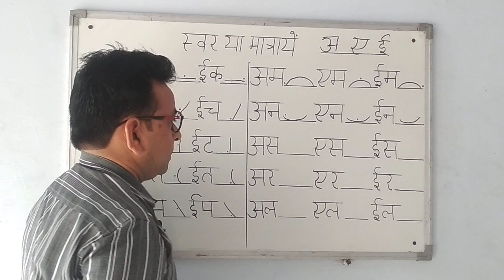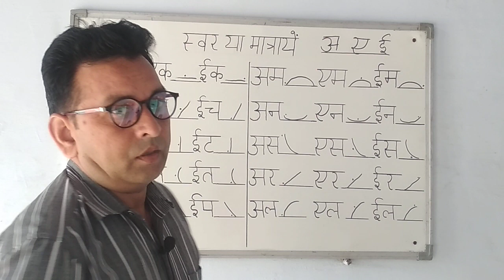व्यंजनों से पूर्व अ ,ए ,इ स्वर अथवा मात्राएँ लगाना Hindi Shorthand Basic Class part-7 Vowels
व्यंजनों से पूर्व अ ,ए ,इ स्वर अथवा मात्राएँ लगाना Hindi Shorthand part 7 Vowels स्टेनोग्राफी सीखें

व्यंजनों से पूर्व अ ,ए ,इ स्वर अथवा मात्राएँ लगाना दोस्त अ व्यंजनों से पूर्व शहर अथवा मात्राओं को हम किस प्रकार से लगाते हैं इसके बारे में हम इस वीडियो में आपको बताने जा रहे हैं कि मात्राएं प्रथम स्थान द्वितीय स्थान और तृतीय स्थान पर किस प्रकार से लगाते हैं इस वीडियो में हमने आपको डिटेल से बताया है विस्तार पूर्वक आपको बताने की कोशिश की है और उम्मीद करते हैं कि आप इस वीडियो को शुरू से लास्ट तक अवश्य देखेंगे